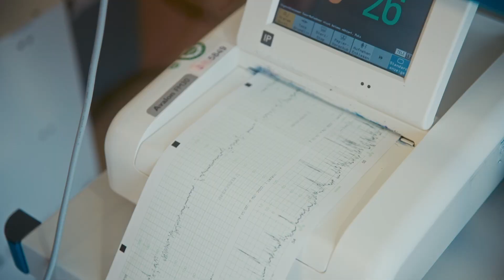Willkommen im Kreißsaal: … weil jede Geburt etwas Besonderes ist!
Begleiten Sie uns durch den Kreißsaal der Univ.-Klinik für Frauenheilkunde und Geburtshilfe des LKH-Univ. Klinikum Graz. Hier kommen jährlich über 3.500 Babys zur Welt. Damit ist die Klinik eine der größten ihrer Art in ganz Mitteleuropa. Das Team besteht aus ca. 60 Hebammen und etwa 15 OP-Assistent*innen, die wechselweise in Zwölf-Stunden-Diensten gemeinsam mit Ärztinnen und Ärzten die Neo-Eltern sowie die Neugeborenen betreuen.

Der Kreißsaalbereich des Uniklinikum Graz umfasst acht Entbindungszimmer, zwei Zimmer mit Entbindungsbadewannen sowie ein Vor- und Nachsorgezimmer. Die Entbindungszimmer sind hell und freundlich eingerichtet und verfügen alle über ein spezielles Entbindungsbett. Dieses lässt sich nach Wunsch verstellen und erleichtert es den Frauen, während der Geburt unterschiedliche Positionen einzunehmen. Selbstverständlich gibt es in jedem Zimmer einen Pezzi-Ball und bei Bedarf wird auch ein Gebärhocker bereitgestellt. Die Entbindungsbadewannen stehen sowohl für schmerzerleichternde Entspannungsbäder als auch für eine Wassergeburt zur Verfügung.

Die Univ.-Klinik für Frauenheilkunde und Geburtshilfe zählt zu den größten Ausbildungszentren des Fachbereiches. Das bestehende Team freut sich daher immer, angehende Hebammen und Studierende der Med Uni Graz in den Klinikalltag einbinden zu dürfen: von der Geburtshilfe-Ambulanz über den Kreißsaal und die Betten-Stationen der geburtshilflichen Abteilung.